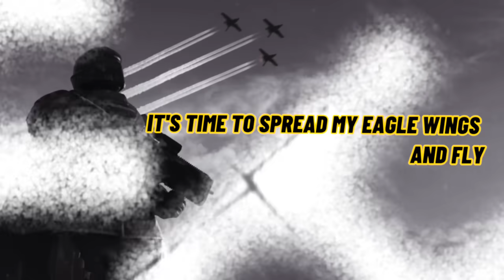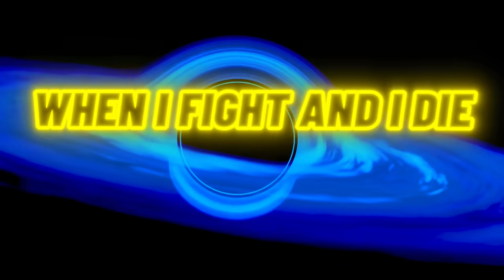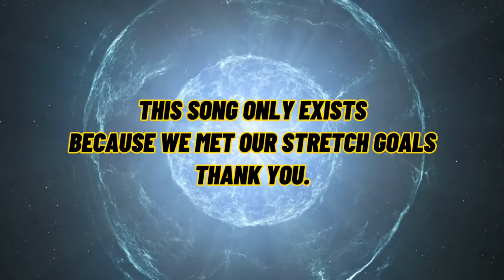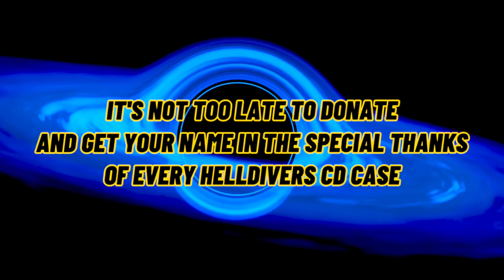HELLDIVERS 2 SONG || "When Freedom Calls"